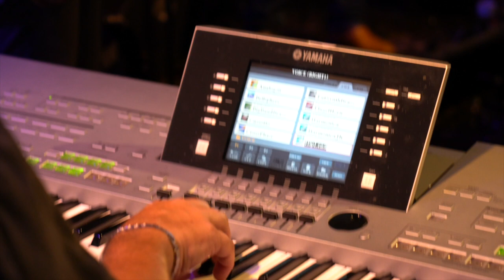Midbar - Elon Turgeman, Adam Nussbaum, Avi Adrian, Yorai Oron & Mark Rozen